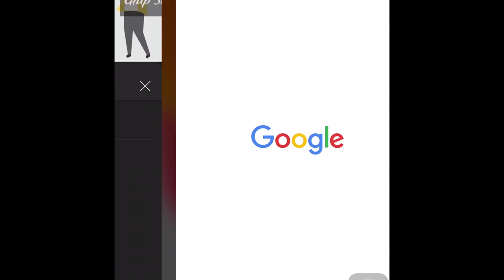Super Glucosamine DX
Super Glucosamine DX Hokoen Người trưởng thành, Hỗ trợ làm trơn ở khớp, giúp giảm đau khớp, giúp khớp vận động linh hoạt.
Super Glucosamine DX từ Nhật Bản hỗ trợ làm trơn ổ khớp, hỗ trợ giảm đau khớp, giúp khớp vận động linh hoạt hơn.
Glucosamine - thực phẩm chức năng dành cho xương khớp

Glucosamine là một chất tự nhiên có trong sụn khớp khỏe mạnh của cơ thể con người và hiện được bào chế thành thực phẩm bảo vệ sức khỏe để sử dụng trong hỗ trợ giảm đau khớp, giúp giảm triệu chứng của thoái hóa khớp gối mạn tính.

Dạo quanh thị trường, có thể thấy, thực phẩm chức năng bổ xương khớp, hỗ trợ giảm viêm, sưng xương khớp Glucosamine với xuất xứ đa dạng phong phú, đến từ khắp nơi trên thế giới.

Để người Việt dễ dàng tiếp cận với các thực phẩm chất lượng trong chăm sóc sức khỏe xương khớp, Gico Pharma đã trở thành đại diện phân phối sản phẩm Super Glucosamine DX tại Việt Nam. Đây là một trong những sản phẩm bổ xương khớp hàng đầu của Công ty Dược phẩm Hokoen, Nhật Bản.

Công dụng
- Đáp ứng nhu cầu canxi, tăng khả năng hấp thụ canxi và vận chuyển khoáng chất vào xương.
- Giảm đau nhức xương khớp, viêm và cứng khớp.
- Tái tạo sụn khớp hư hỏng, tăng độ bền cho các mô sụn.
- Tăng tiết dịch nhờn, bảo vệ và duy trì tính linh hoạt cho khớp.
- Giúp làm chậm quá trình thoái hóa khớp
- Phòng ngừa và hỗ trợ quá trình loãng xương
- Ngăn ngừa các bệnh do yếu tố tuổi tác, tăng cường hệ miễn dịch, làm chậm quá trình lão hóa.
- Hỗ trợ quá trình phát triển và tái tạo của hệ xương và răng.
- Hỗ trợ và phòng ngừa các bệnh thoái hóa xương khớp, đốt sống, đau mỏi cơ lung, đau nhức sụn khớp.

Trải qua 72 năm thành lập, hãng thực phẩm chức năng Hokoen (được thành lập vào năm 1950 tại tỉnh Kagawa, Nhật Bản) đã nỗ lực nghiên cứu và phát triển các sản phẩm chăm sóc sức khỏe bởi các chuyên gia, các nhà khoa học hàng đầu Nhật Bản trong lĩnh vực bảo vệ sức khỏe.

Theo nhà sản xuất, viên uống Super Glucosamine DX không chỉ là glucosamine đơn thuần mà còn được phát triển nâng cấp bằng cách tăng thêm lượng glucosamine và chondroitin, những chất tạo ra các thành phần cấu tạo sụn, theo một tỷ lệ tối ưu. Bên cạnh đó, Hokoen còn bổ sung collagen - cũng là một thành phần của sụn, hỗ trợ làm trơn ổ khớp nhanh hơn.

Sự kết hợp giữa glucosamine và chondroitin có thể thúc đẩy sản xuất proteoglycan, collagen hoạt dịch,... Đồng thời ngăn chặn hoạt động của các enzym phá hủy tế bào sụn, hỗ trợ làm trơn ổ khớp, hỗ trợ giảm đau khớp, giúp hỗ trợ khớp vận động linh hoạt.

Theo hãng dược phẩm Hokoen, sản phẩm này được ra đời từ nguyện vọng của nhiều khách hàng mong hỗ trợ giảm cơn đau nhanh chóng . Tuy nhiên, để có thể đi lại dễ dàng thì cần có thời gian. Do đó, Hokoen đã tăng cường các loại thảo mộc có tác dụng giảm đau trong sản phẩm Super Glucosamine DX, tăng lượng cây vuốt quỷ, gừng và thêm cây vuốt mèo có công dụng giảm đau hiệu quả hơn.
ĐẶT MUA NGAY
Giá 860.000đ